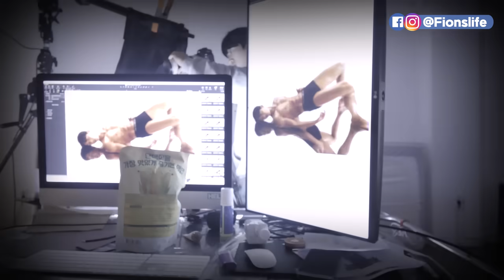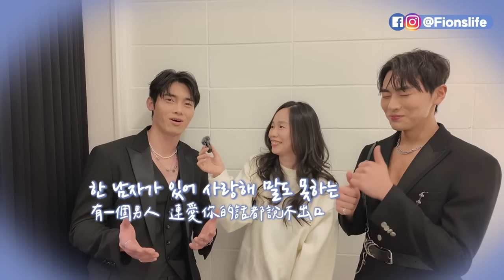潛入猛男攝影棚！猛男竟然直接…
又有新的猛男秀啦！這次透過層層關係，搶先在開演之前一探究竟，直接潛入攝影棚，偷看猛男們拍攝宣傳照！

而且一走進去就看到大家已經脫到只剩下…這我就不多說了大家直接看畫面🤭

而猛男歐巴們除了身材好之外，歌聲也都很讚！還有好多人是音樂劇演員，超有才～

這次的韓國猛男秀《Physical Touch》，首演選在台灣！而且台北高雄都看得到。連我都還沒看過啊啊啊啊羨慕在台灣的你們！

🔥 高雄場 04/13~14 @BACKSTAGE
🔥 台北場 04/20~21 @WESTAR

猛男秀在韓國都是女性限定，這次特別開放兩場，讓男性觀眾也可以一飽眼福！（更多詳細資訊請上主辦單位「趣・韓國」臉書粉專查詢）

🎊抽獎活動
Fion跟主辦單位拗來入場券，要來送給大家啦！只要留言告訴我，你想要帶誰去看？就可以抽獎！記得註明你要台北還高雄場~
* 須年滿18歲，入場需提供身分證件查驗。
* 可以指定地點但無法指定日期場次。

📝範例
「我要帶媽媽去看猛男秀！(高雄)」

🎁獎品
《Physical Touch》
高雄2組/台北2組

《Night Touch》（派對狂歡場）
高雄1組/台北1組

*1組有2張票

📌留言統計至4/7(日)23:59止，4/9(二)前抽出並公布在留言處。抽獎活動如有未盡事宜，Fion保有調整及最終解釋權之權利。